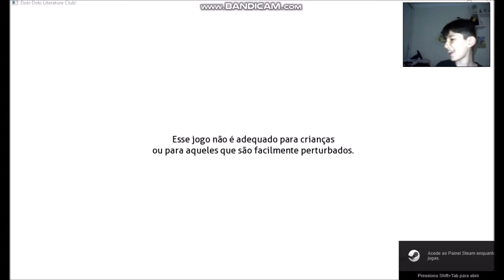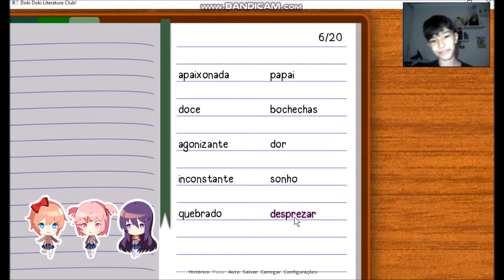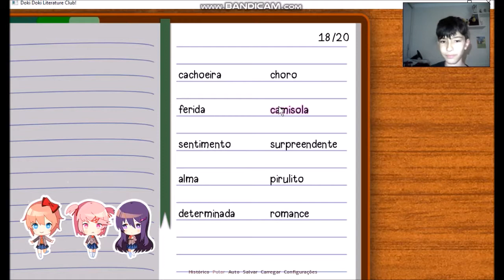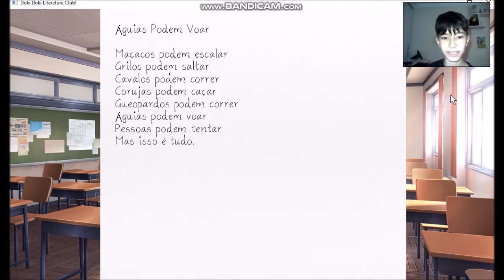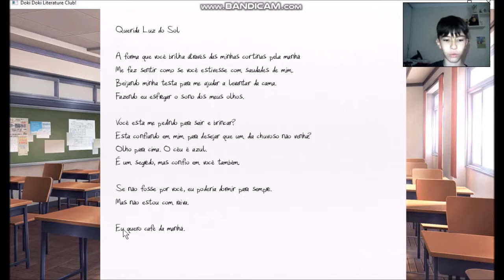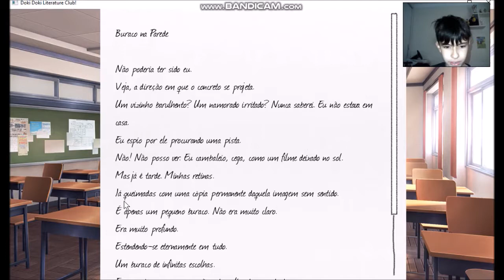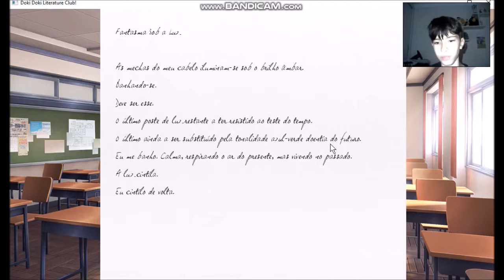Começamos a rota! Doki Doki Literature Club #2